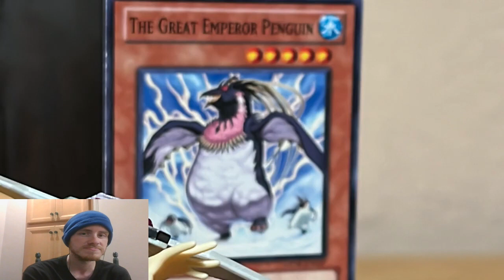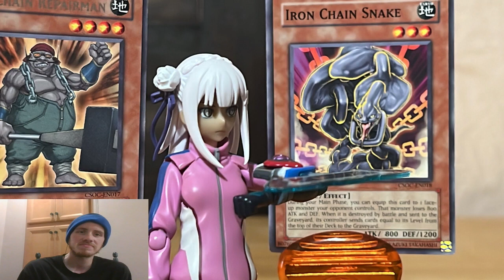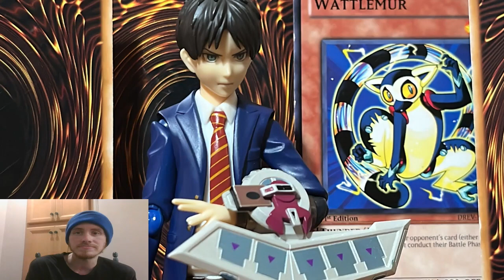Let's Watch figma stop motion welcome to duel academy episode 18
Episode 18: Lynx's Worst Day Ever